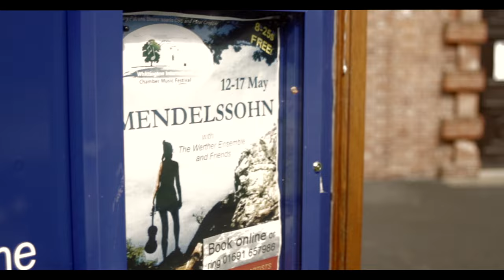Whittington International Chamber Music Festival 2015 - Mendelssohn - summary video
A look back at the Whittington International Chamber Music Festival's six-day celebration of the chamber music of Felix Mendelssohn in May 2015.